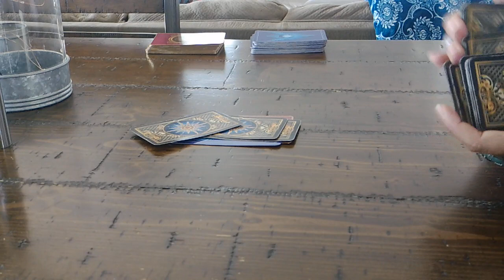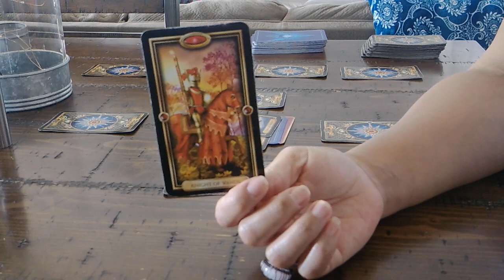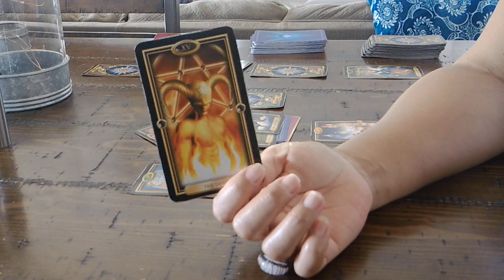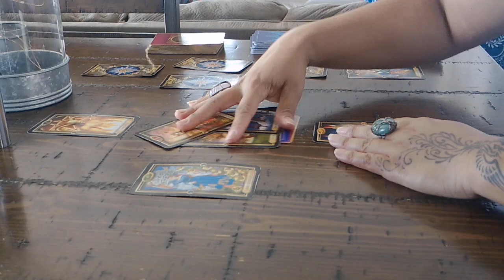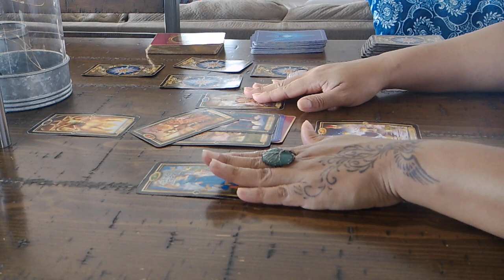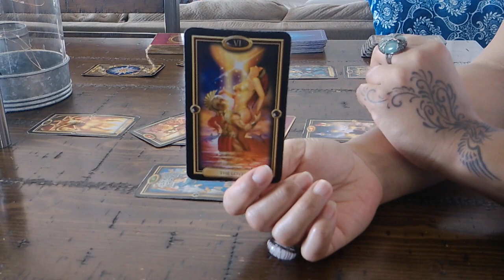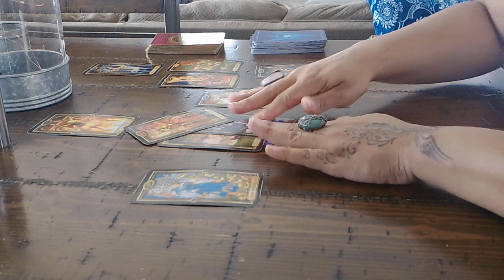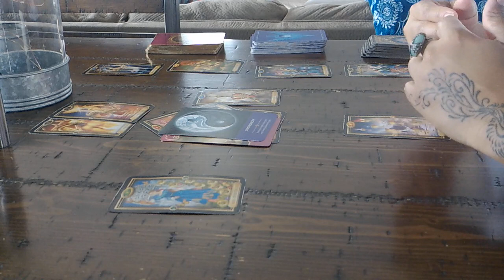CANCER LOVE~FEB. 17-18~YOU'RE TIRED OF THEIR ISH!